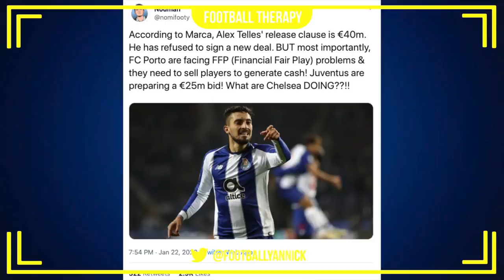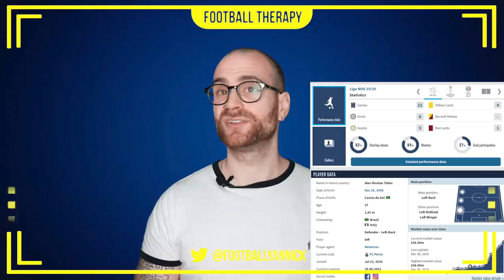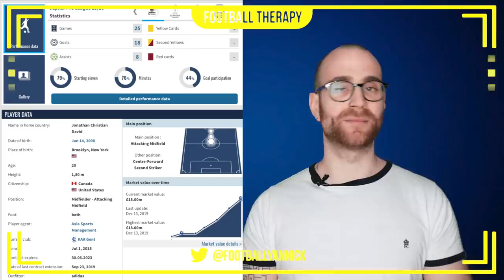Chelsea Transfer News: Porto Left Back Alex Telles For €25m?! Chelsea Identify Canadian Goalscorer..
Chelsea Football Club should look to buy Porto left back Alex Telles. Frank Lampard identifies Canadian goalscorer for summer transfer.

I talk about the summer transfers window and left back options, Chelsea have been heavily linked to Leicester left back Ben Chilwell, but he could prove too costly to bring to Stamford Bridge. Alex Telles couuld be a superb alternative at a much cheaper price.

Jonathan David who plats for Gent out in Belgium could be a decent option for Frank Lampard's Chelsea to bolster the attack and score more goals!